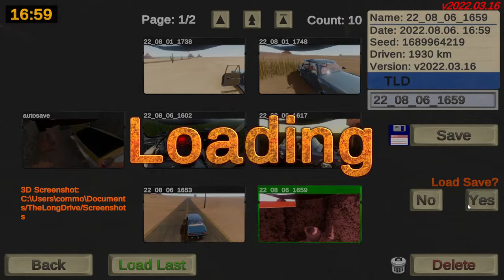The Long Drive (S3) #54 - Free Gas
Two houses in one episode but no broom :(